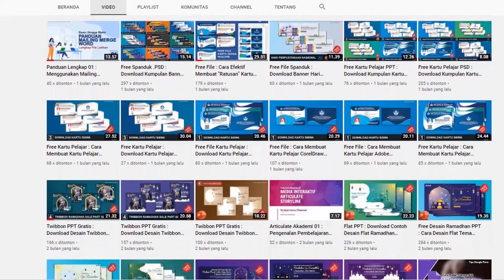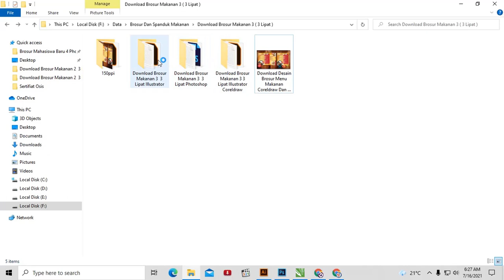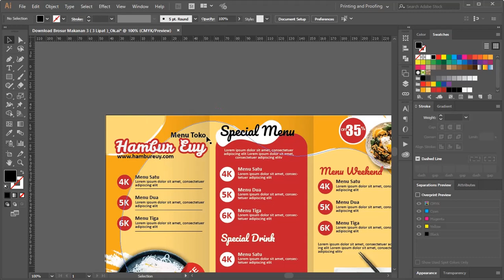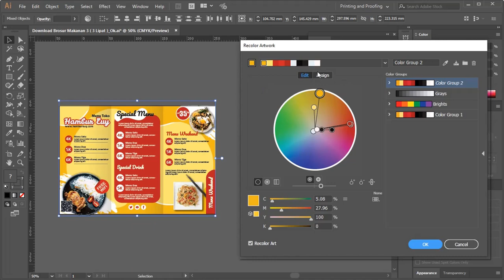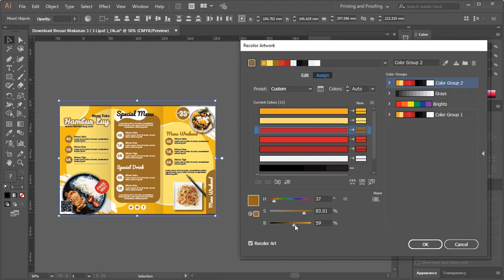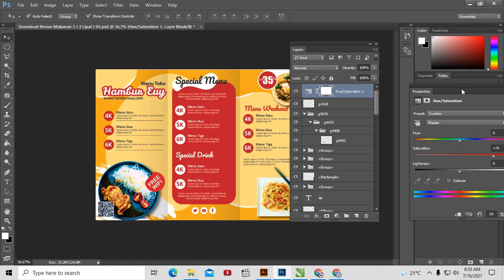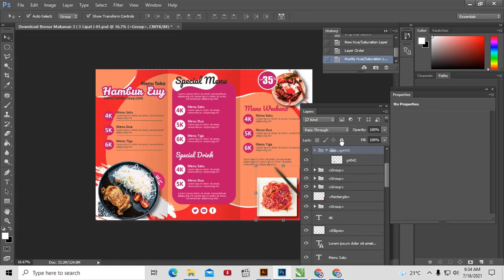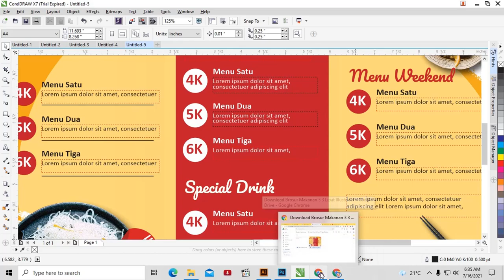Download .PSD & .CDR : 08/10 Desain Brosur Makanan 3 Lipat Coreldraw Dan Photoshop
ketemu lagi di blog kita dalam pembahasan brosur makanan kali ini yang kita bahas yaitu dengan judul Brosur Makanan 3 Lipat Coreldraw Dan Photoshop

Desain Brosur Makanan 3 Lipat makanan ini dibuat menjad satu muka saja teman – teman jadi silahkan untuk informasi lebih lanjut bisa digunakan desain yang sama

atau teman Desain Brosur Makanan 3 Lipat bisa dikembangkan lagi oleh teman-teman juga bisa

Sasaran Desain Brosur Makanan 3 Lipat
Brosur ini sangat cocok untuk beberapa usaha yang berkecimpung dalam dunia kuliner atau makanan seperti

Warung Nasi
Warung Kaki Lima
Restaurant
Bahkan bisa untuk penjualan online
Pada dasarnya brosur ini bisa untuk iklan tapi juga teman bisa digunakan untuk mencatumkan menu makanan dalam desian ini

tapi tidak terlalu banyak ada beberapa gambar yang admin gunakan dari beberapa asst gambar dari unplash.com tentun menggunakan gambar gratis

nanti teman – teman silahkan gunakan gambar yang sesaui dengan jenis makanan anda pada brosur tentu gambar ini digunakan gambar .png supaya gambar terlihat transparant

Apa Saja Isi Dari Brosur Makanan?
Dalam hal ini ada beberapa konten yang harus ada dalam brosur makanan diantaranya yang biasa admin lakukan dalam pembuatan brosur

Header atau judul brosur
Judul ini harus relevan dengan konten gambar yang kita buat agar menarik menjadi satu kesatuan
Gambar Illustrasi
gambar ini bisa digunakan untuk model atau atau illustrasi 2 dimensi yang penting gambarnya kontras jadi jelas kelihatan
Logo
jika memungkinkan produk ada sudah mempunyai logo bisa digunakan untuk mempertegas desain anda, tapi jia belum anda tidak usah memaksakan nanti bisa next time
Tagline Atau Jargon
ini biasanya menjadi andalan agar teman bisa mengingatkan kepada pelanggan anda tentang brand anda ketika orang ingin membeli produk anda
Deskripsi
ini penjelasan bisa berupa tabel atau deskripsi lainnya yang menjelaskan beberapa menu anda
Menu andalan
ini hanya opini admin saja terkadang dalam suatu restaurant atau rumah makan

Cara Membuat Brosur Makanan Pakai Aplikasi Apa.?
Banyak sekali aplikasi yang digunakan untuk membuat brosur makanan bisa menggunakan basis komputer atau pc bahkan juga bisa menggunakan aplkasi android

tapi ada beberapa kekurangan kelebihan dalam menggunaan aplikasi admin lebih memilih aplikasi komputer kerana dalam proses lebih nyaman pembuatanya berikut aplikasi rekomended untuk membuat brosur makanan

CorelDraw
banyak penggunakan coreldraw malah jika anda nanti nya akan dicetak biasa mereka meminta file dalam bentuk .cdr

tapi dalam pembuatanya teman-teman harus paham dulu beberapa tools adan cara menggunakan palikasi coreldraw yang merupakan aplikasi desain vektor

selain itu anda juga harus menggunakan komputer yang lumayan untuk mengolah desain vektor minimal corei3 biar enak dipakai
Adobe Photoshop
Aplikasi ini merupakan aplikasi desian raster bagi admin ini susah untuk membuat path atau objek bebas

karena pada dasarnya photoshop aplikasi mengolah gambar seperti editing photo

tapi bagi teman yang ingin menggunakan aplikasi ini juga bisa nanti bisa menggunakan dengan format .psd agar tetap editable
Illustrator
aplikasi ini kebiasaan admin menggunakan nya dengan beberapa kelebihan jika bisa dikatakan ini adalah parter untuk aplikasi photoshop

jadi ketika anda menggunakan aplikasi ini maka bisa menggunakn format .psd yang nanti akan di eksport dan bisa dibuka photoshop
Inkscape
versi ini adalah aplikasi gratis hanya ini file yaitu .svg konsep aplikasi hampir sama dengan coreldraw bagi admin seorang blogger agak kesulitan

ketika membutuhkan dengan barbagai macam format aplikasi maka admin tidak banyak menggunakan aplikasi ini
Sedikit saran yang admin alami jika anda ingin yang gratis bisa menggunaka aplikasi inkscape tapi jika ingin menggunakan aplikasi yang kompleks

admin memilih illustrator karena kemudahan komunikasi file bahkan file .ai bisa menggunakan di coreldraw tapi tidak sebaliknya

tag yang digunakan :
download desain brosur makanan cdr,  jasa desain brosur makanan,
download desain brosur menu makanan,  download desain brosur photshop,  download desain brosur makanan coreldraw,  Download brosur makanan online,  downloasd brosur makanan psd,  Cara membuat desain brosur menu makanan,